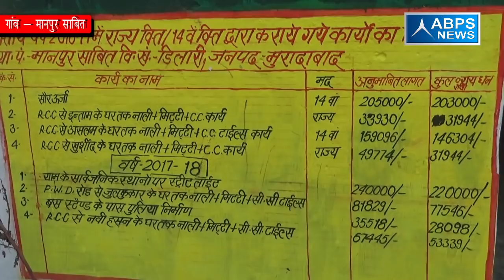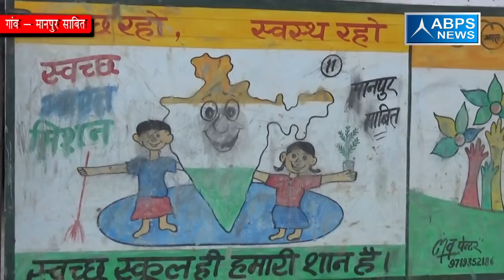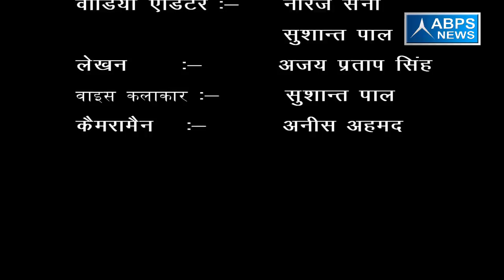ग्राम मानपुर साबित , ब्लॉक डिलारी , जिला मुरादाबाद